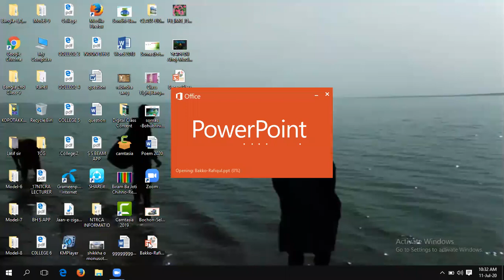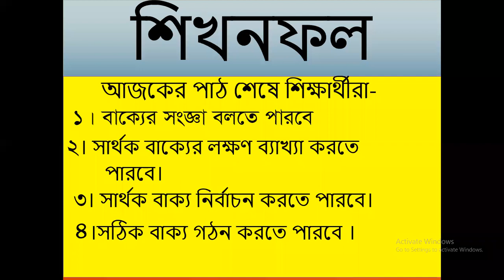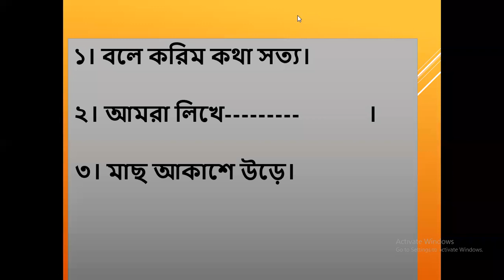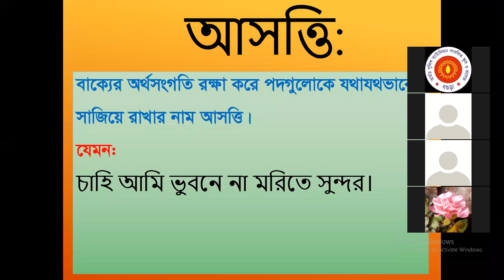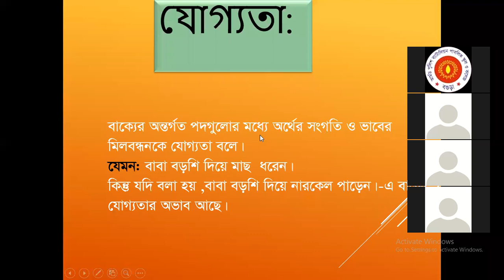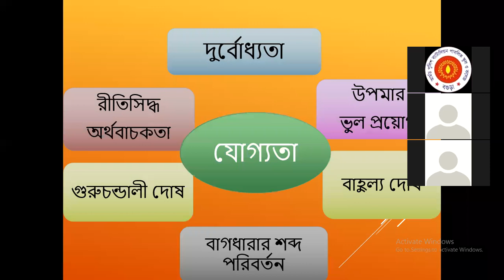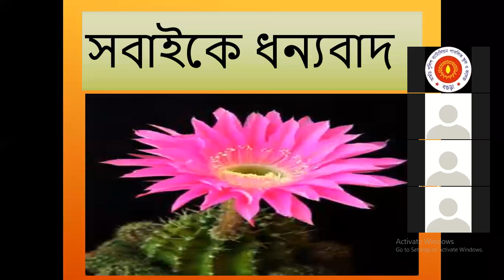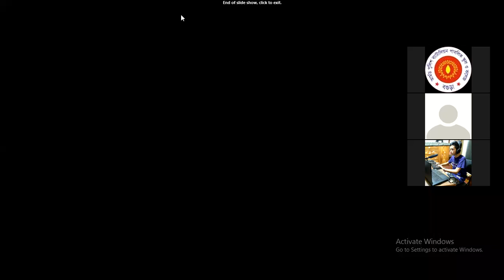Azharul islam,Class 8,Bangla